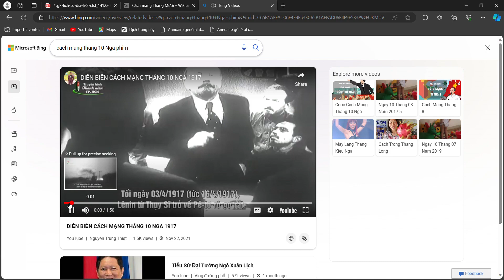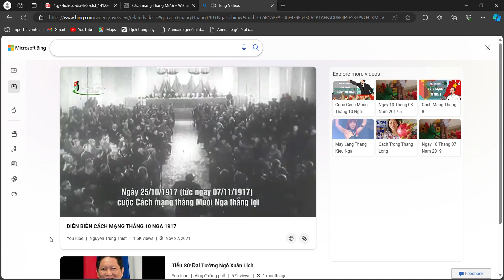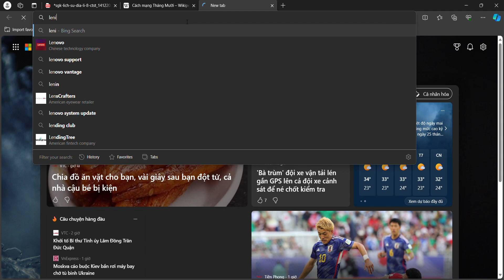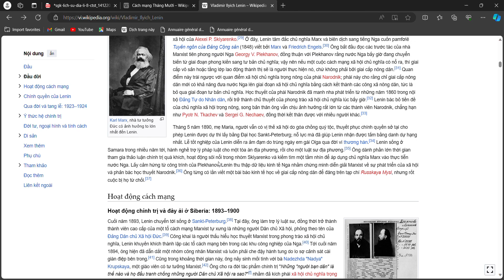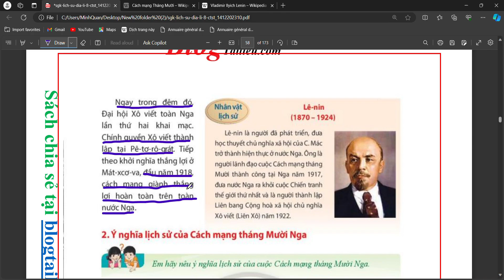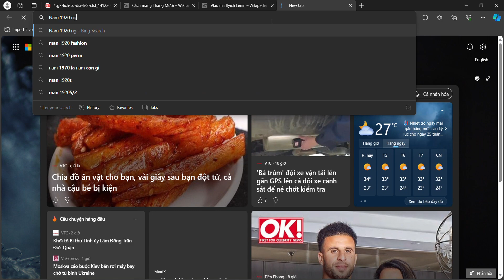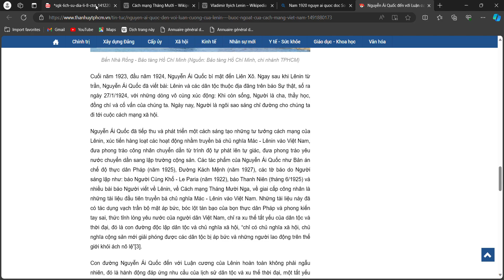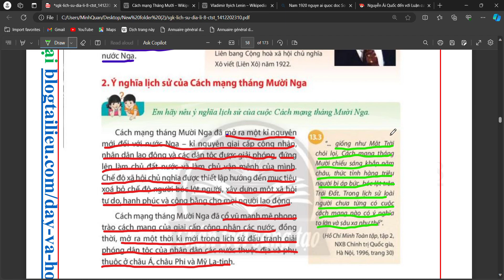Cách mạng tháng Mười Nga (5)